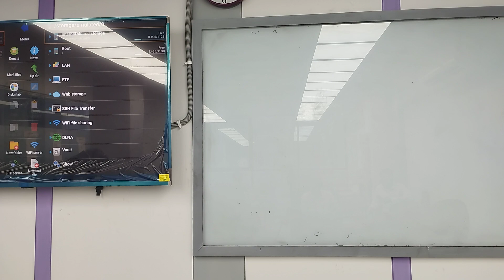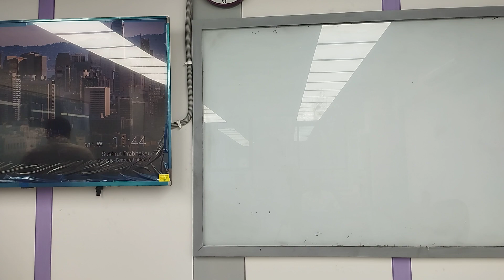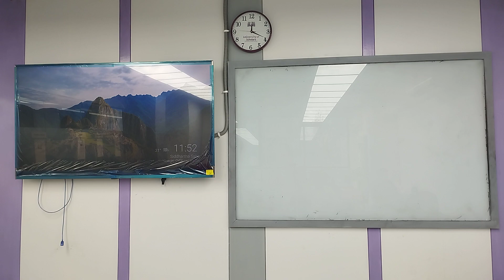Old and Middle English Poetry|Lecture 8 Final|University of Scholars